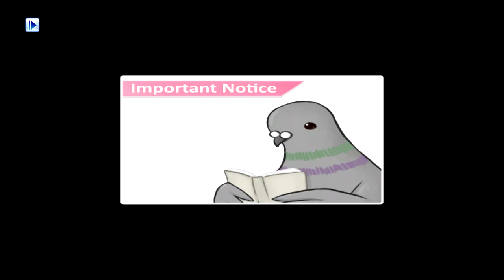When Did We Get On This Train? ~ HATOFUL BOYFRIEND: HOLIDAY STAR [THE DAY THE NIGHT SLEPT] ~ Part 1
Ooh! A Nageki episode! In dreamland/wonderland? Sign me up! :D

*~* The loveable birds of Hatoful Boyfriend are back in the remastered holiday-themed sequel Hatoful Boyfriend: Holiday Star! *~*